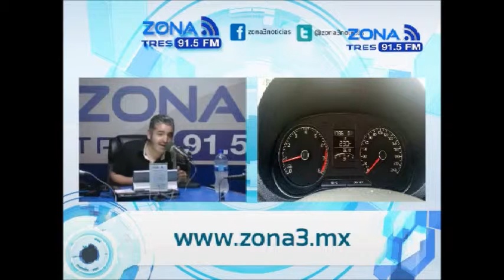Auto Estereo Grupo Volkswagen y Auto Polo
AutoEstereo con Alonso Maldonado se transmite de lunes a viernes a las 15:30 hrs en el 91.5 FM o lo puedes ver